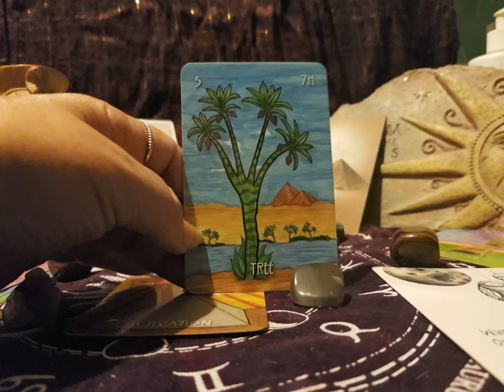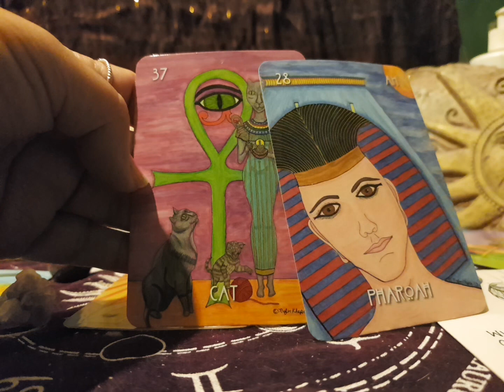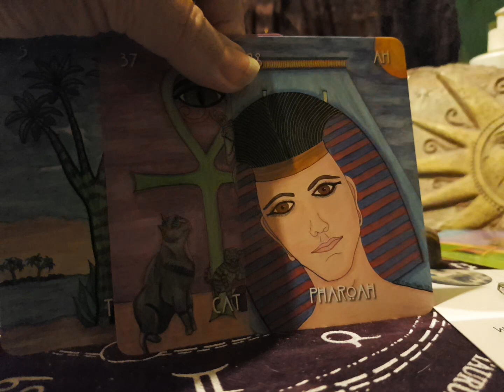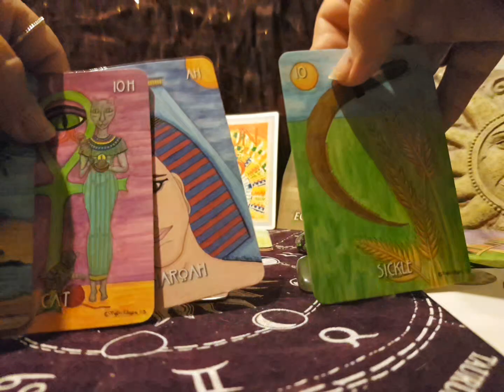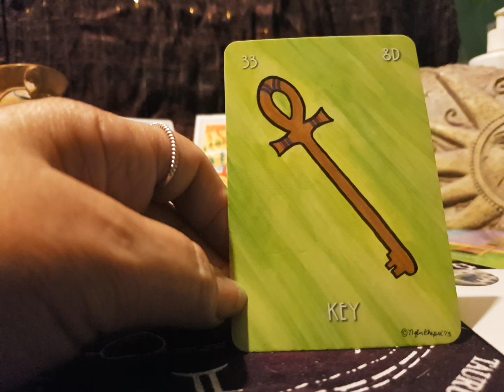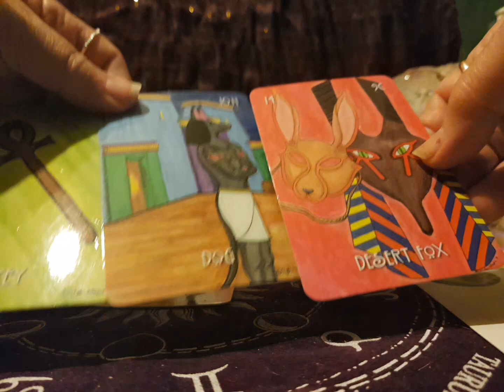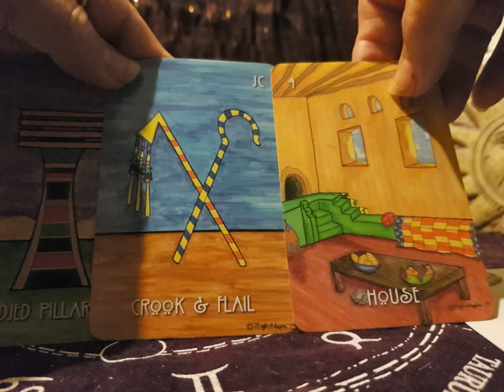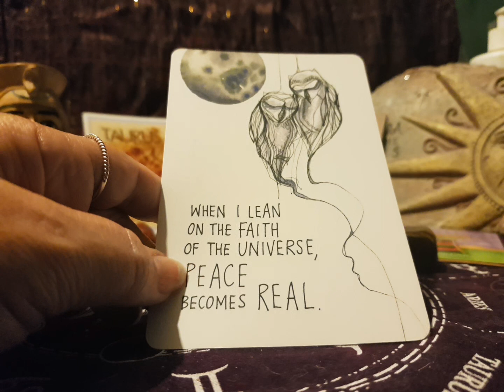Taurus Lionsgate Portal Leo season 08.08.23 'I believe in my vision, even if no one else does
Taurus#lionsgate#portal#8August#2023